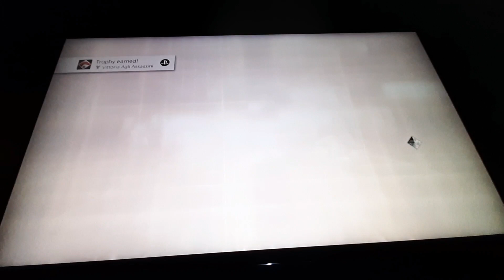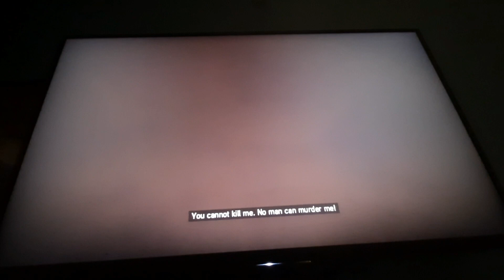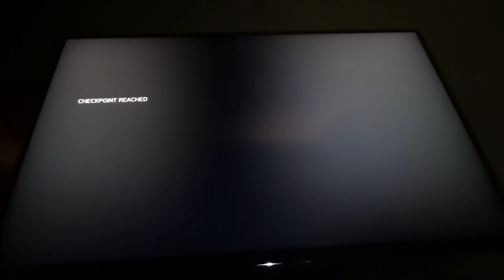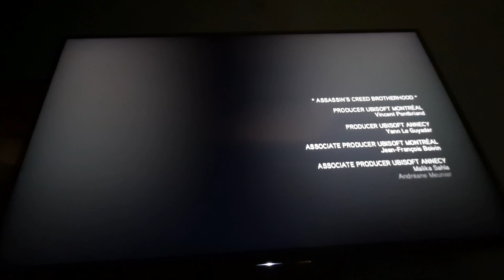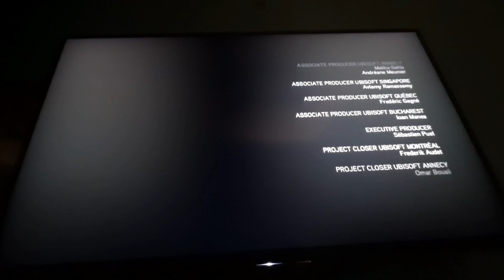Assassin's Creed: Brotherhood - Gameplay The Borgia (PS4)